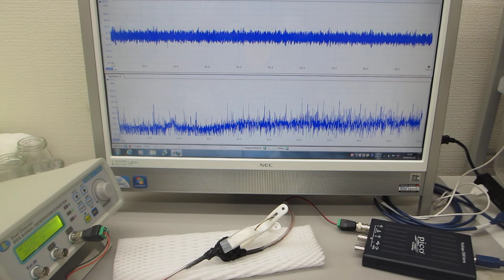超音波素子表面の表面調整技術（超音波伝搬特性の確認実験）